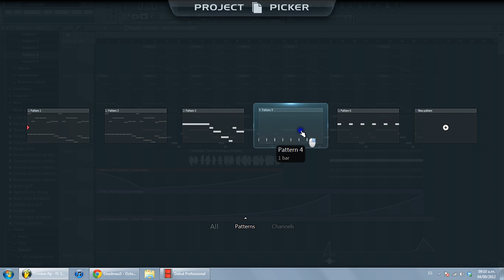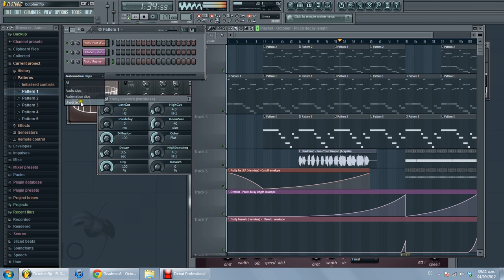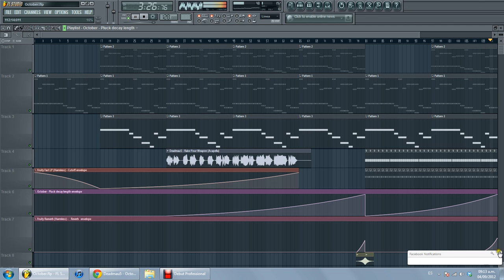Deadmau5 - October (Remake Fl Studio)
Mi Remake de October en Fl Studio! Espero y les guste! Y Con un extra que es la Voz de Raise Your Weapon! :D

100 Likes = Flp!